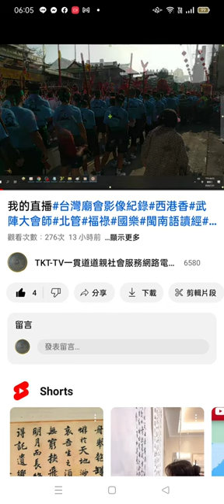我的直播 摘錄#台灣廟會影像紀錄#西港香#武陣大會師#北管（桃園和樂軒演奏）福祿（布袋慶和軒演奏）國樂202105